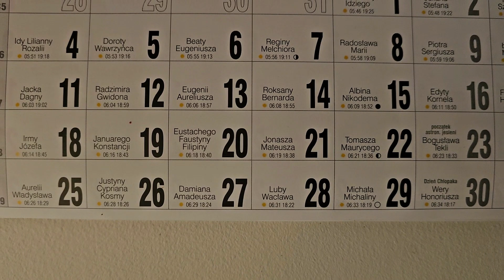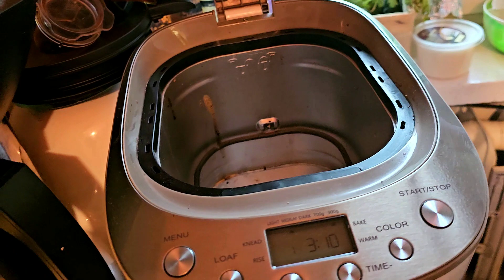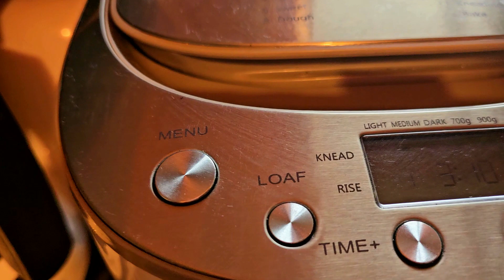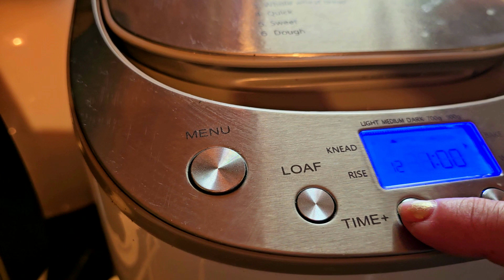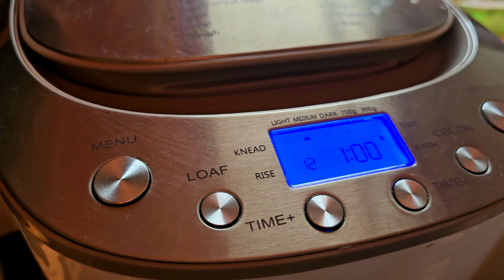VLOG#25/09🍁🌻MÓJ PIERWSZY CHLEB MAJONEZOWY🍞ZMIANA NA BALKONIE🌻MOJA PUMPKIN COFFEE☕PORANNA KAWA ☕💭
ZAPRASZAM NA VLOG#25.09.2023 Z 23.09 🍁🍞🌻🎃☕💭
Chleb majonezowy :
150 g majonezu; 5 jaj ; 60 g siemienia lnianego mielonego; 2 łyżeczki nasion chia ; 2 łyżki gorącej wody; 1/2 łyżeczki soli; słonecznik

W tytule: Darowizna , lub na kawę
Odbiorca : Gabriela Pacyna
Nr konta :  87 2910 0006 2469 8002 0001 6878